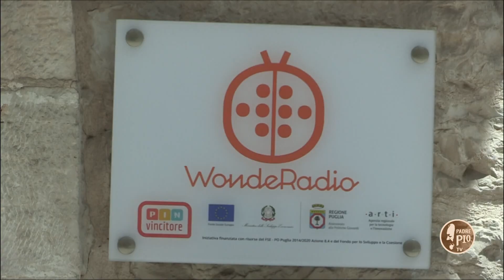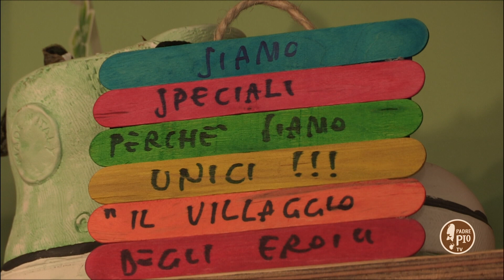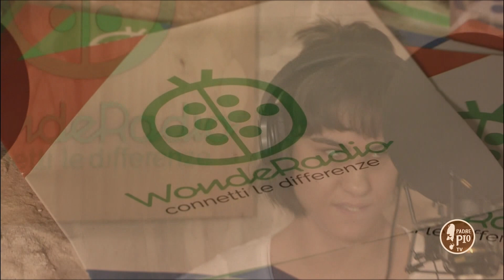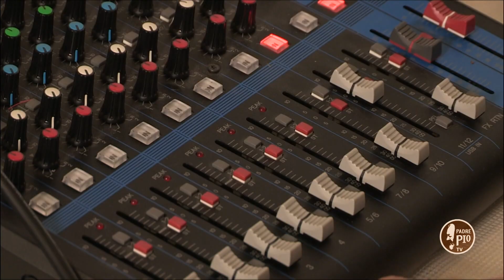WonderRadio: una radio per connettere le differenze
Una radio che suona una musica diversa, al ritmo di inclusione. Si chiama WonderRadio, ha sede a Terlizzi ed è l'avventura intrapresa da giovani non vedenti, ipovedenti e normovedenti.

Una coproduzione Padre Pio Tv e Corallo.
Di Paola Russo
Immagini Roberto Cocomazzi